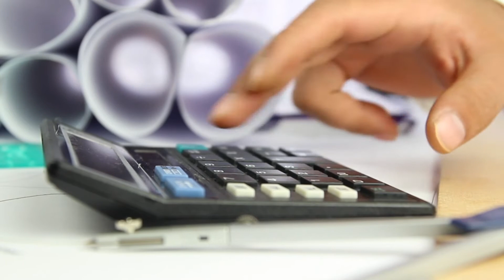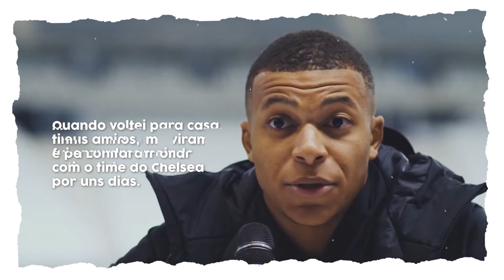Por Causa do Drogba o Kylian Mbappé QUASE DESISTIU de Jogar Futebol... - Ep. #61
Nesse vídeo, eu quero te contar um pouco mais sobre a vida do Kylian Mbappé e como o Drogba poderia ter acabado com o sonho do garoto, de ser um jogador de futebol, quando Kylian tinha apenas 10 anos.

Drogba recusou um pedido de Mbappé em um jogo entre Chelsea vs Barcelona, pela Champions League de 2009.

E não esquece de se inscrever aqui no Tal Falso 9. Nos vemos no próximo episódio. Obrigado!